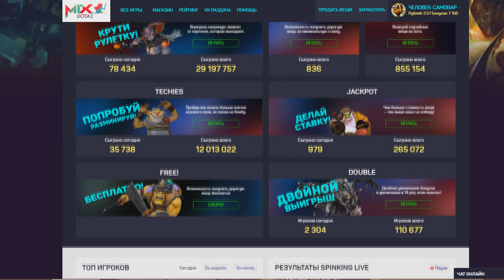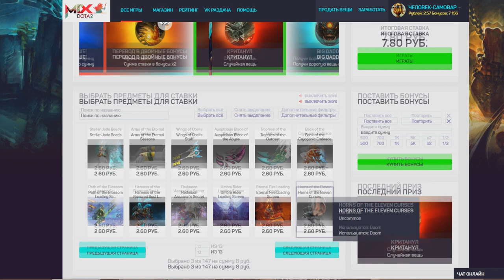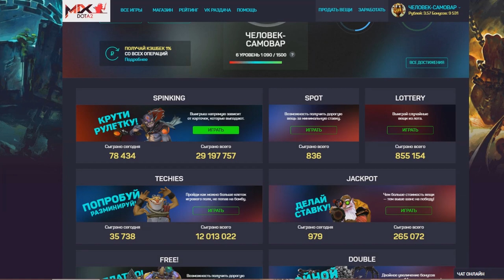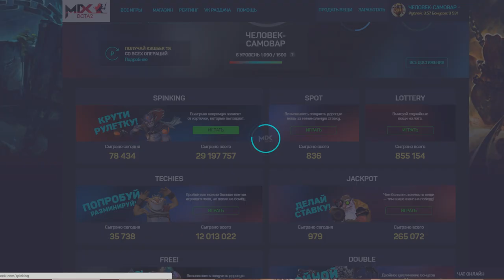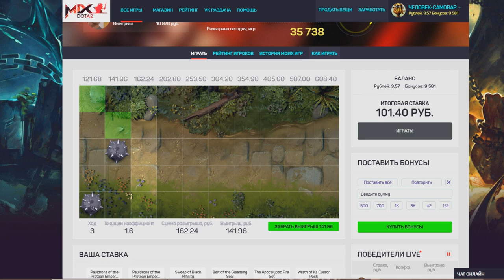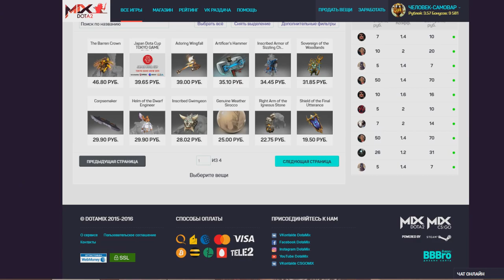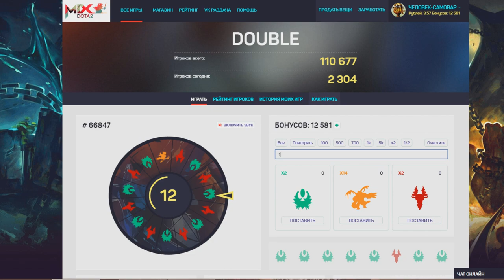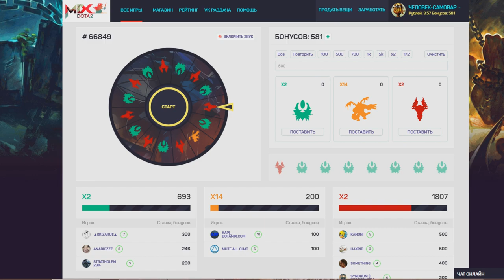ЧУТЬ НЕ ВЫБИЛ АРКАНУ